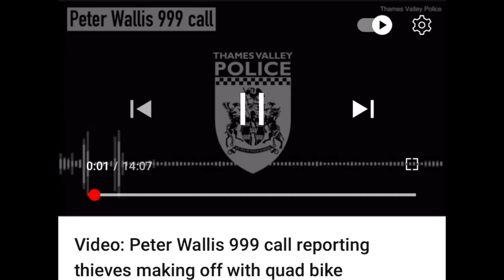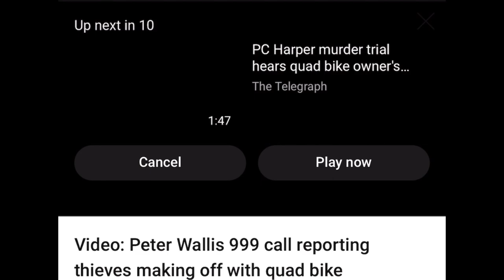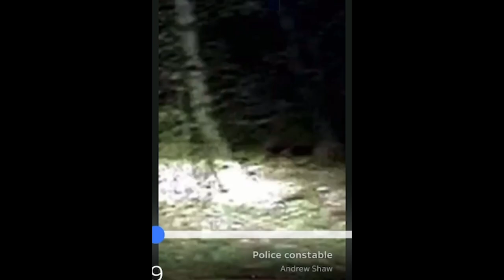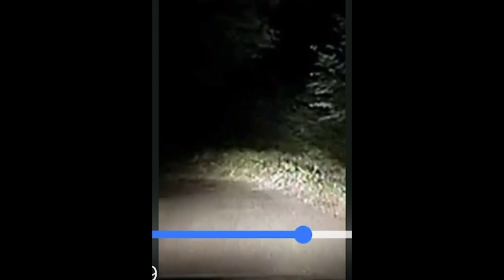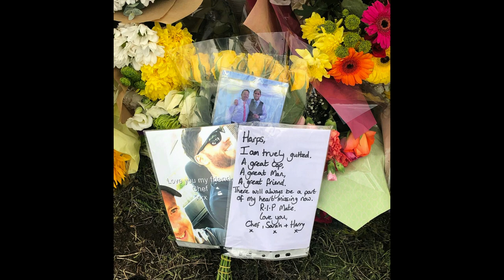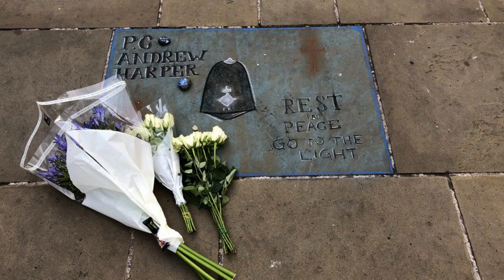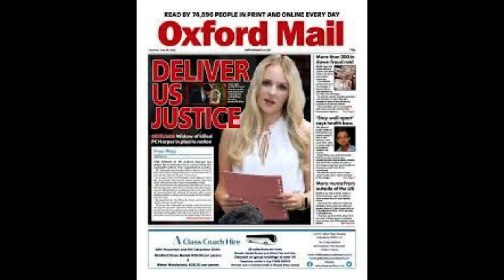The Murder of PC Andrew Harper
PC Andrew Harper was with his colleague PC Shaw about to finish their shift, when they responded to a burglary in progress. Thieves were stealing a quad bike and in giving chase Pc Harper lost his life and suffered a barbaric death. truecrimecommunity truecrime killers pcandrewharper inthelineofduty @JurorNo4 @JustSagacious @BIG-D51 @UniqueTraumaObsessed @KelleyTheAdvocate